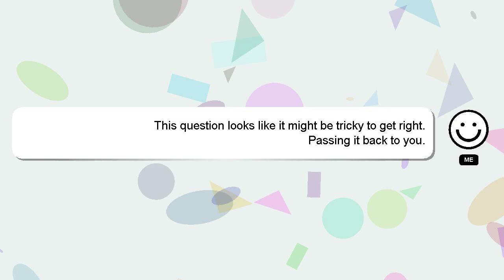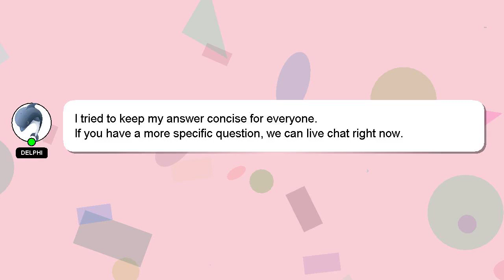How to reverse free up space on google photos?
Allow me to introduce myself briefly, Hi there, I go by the name of Delphi. I help you answer your questions. - How to reverse free up space on google photos?

I am available to answer your more detailed queries via comments or chat. Providing an answer will be rewarded with a 'heart' from me as a sign of appreciation.

*2 What we are experimenting :*